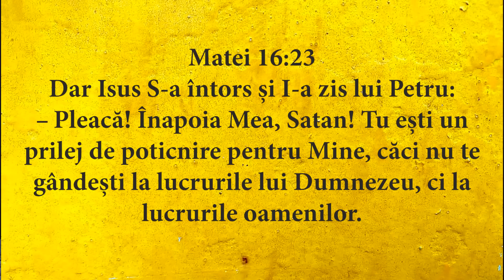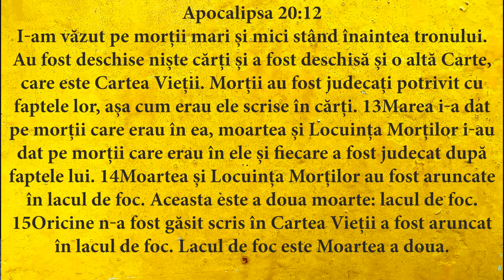#8 Supranatural | Cum si de ce vorbesc demonii? | vlog cu Toni Berbece